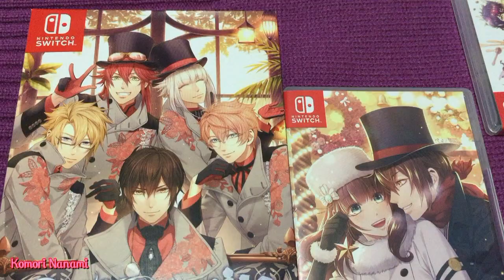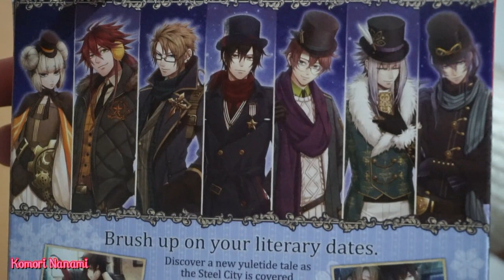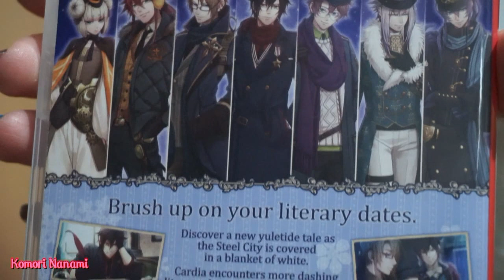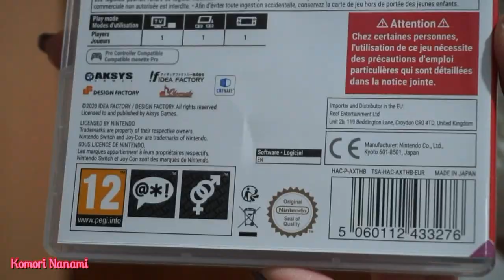Code: Realize ~ Wintertide Miracles ~ Edición Limitada - Café Enchanté Nintendo Switch Unboxing